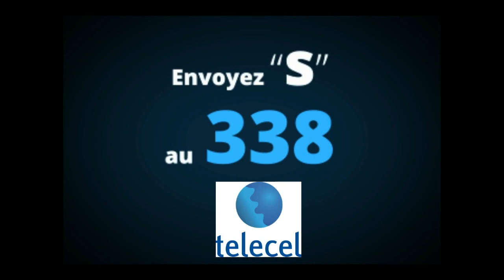Burkina : Hommage à Safoura Delta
Voilà un an que Safoura Delta, artiste musicienne burkinabè, de la célèbre famille Bassavé, est décédée. Une soirée d'hommage lui a été rendue en musique ce 22 février 2016 à Ouagadougou.